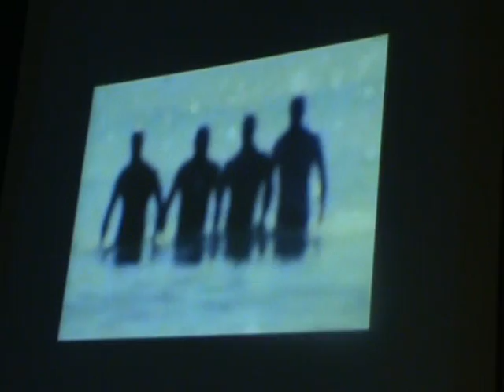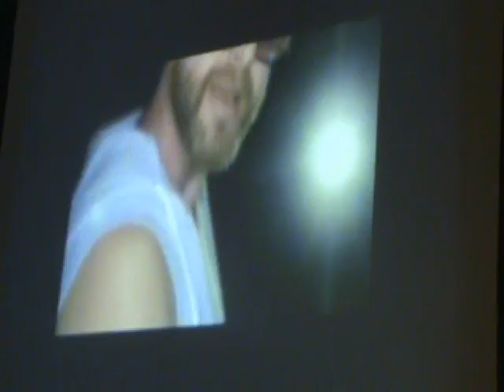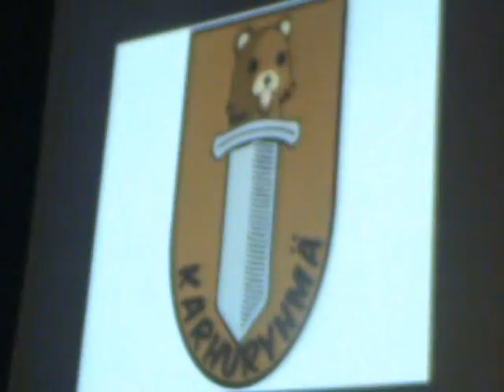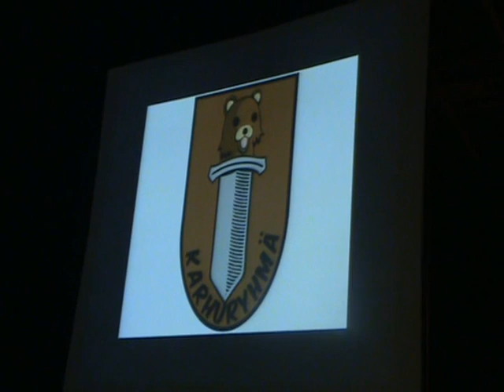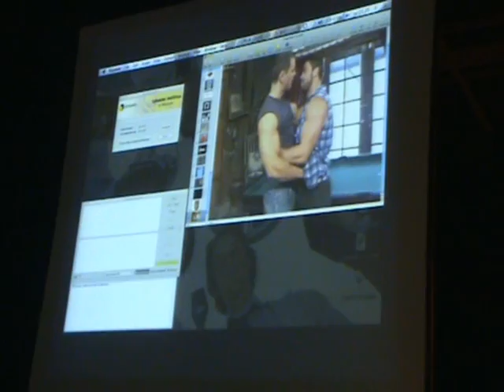4chan/Imageboard-panel Part 4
The imageboard-panel from Animecon 2008. In Finnish.